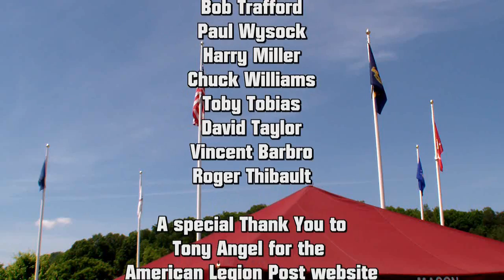2013 Memorial Day Ceremony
VIdeo of the 2013 Memorial Day Ceremony at the Veterans Memorial Park in Franklin, NC.